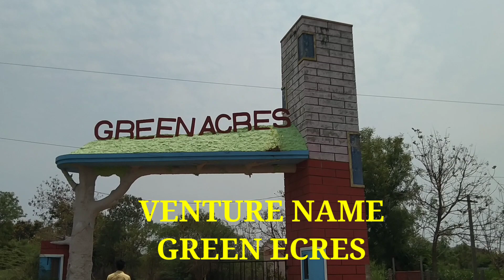200 ఎకరాల లేఔట్ లో 1000 స్క్వేర్ యార్డ్స్ ప్లాట్స్ కలవు చిలుకూరు దగ్గర హైదరాబాద్ 7569788894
Venture name : Green ecres

Reddypally village

Chilkur just 6kms

200 Ecres layout

Total venture 1000 sq yards plots

Price : 10000/- per sq yard